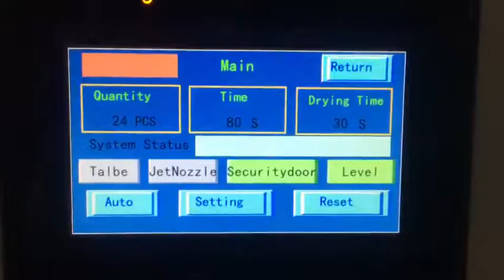SME-24 nozzle clner.mp4